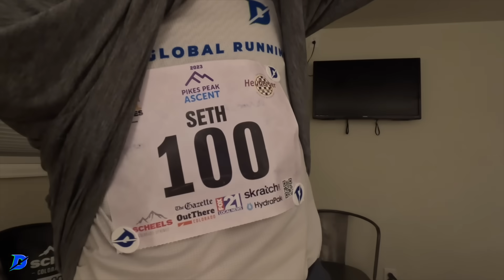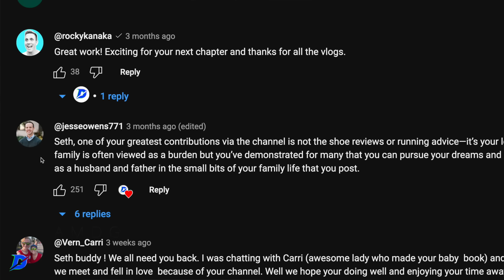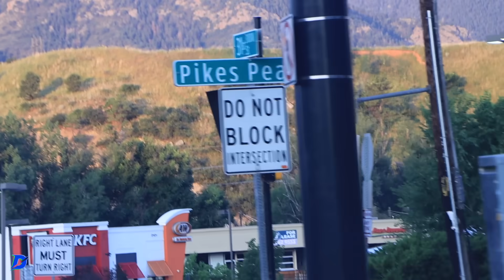Siesta is OVER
We're back DGR fam! Love & respect!

🔹 How to Join the DGR Discord Server:
2. Make sure your YouTube account and Discord account are the same email.
3. In Discord Select User Settings
4. Select connections
5. Select Add
6. Select YouTube and log in with the same email used for DGR membership.

• Mailing Address:

USA

Seek Beauty
Work Hard &